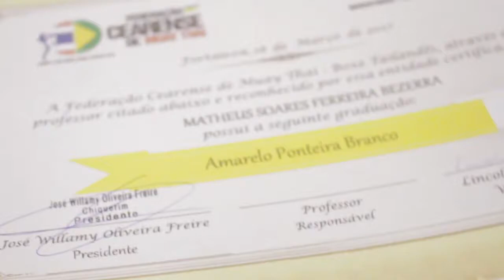Graduação Master Kombat 2017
Curta, comente, compartilhe e marque seus amigos.

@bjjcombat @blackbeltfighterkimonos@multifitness